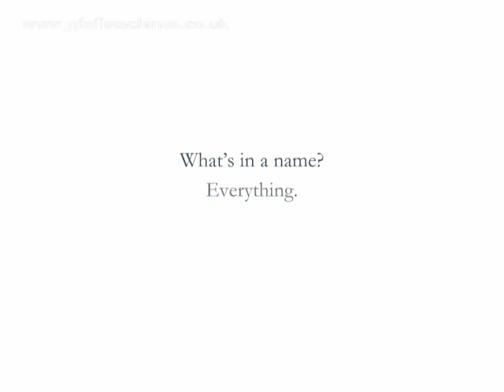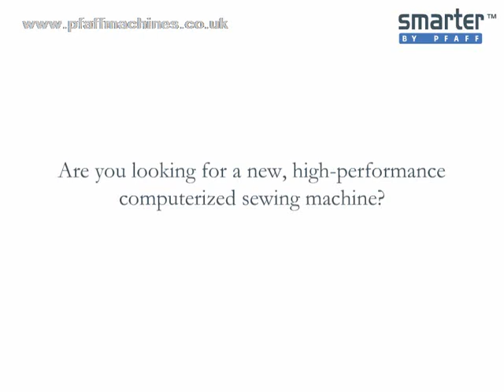Pfaff C1100 Pro Sewing and Quilting Machine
This video shows the Pfaff C1100 Pro sewing and quilting machine including the lovely quilting functions in action.